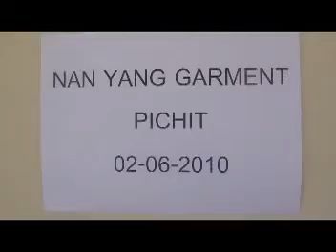NYG-Phichit- 02June2010.mpg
Nan Yang Garment factory in Phichit on June 2, 2010